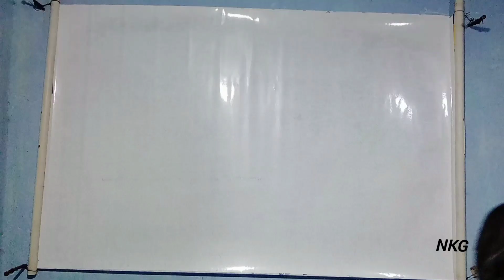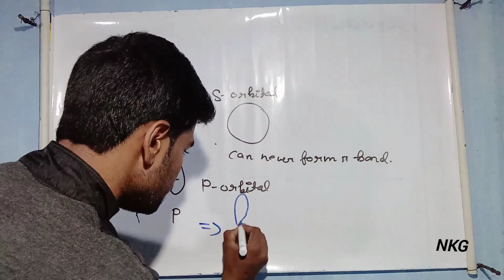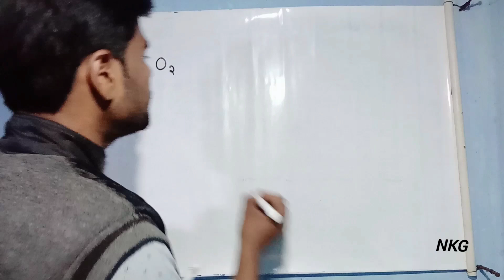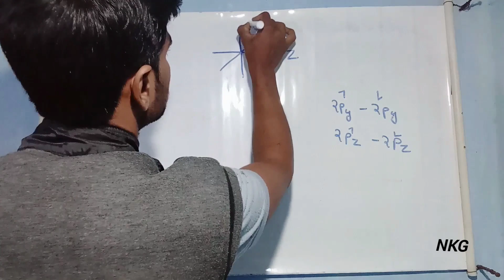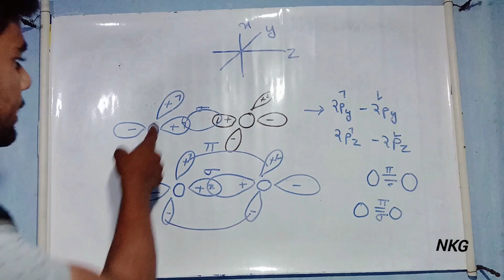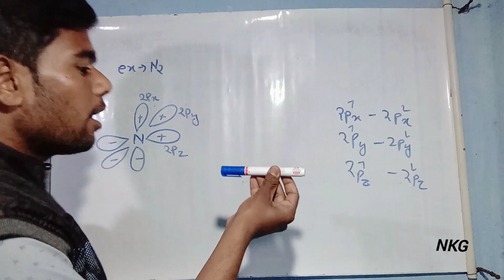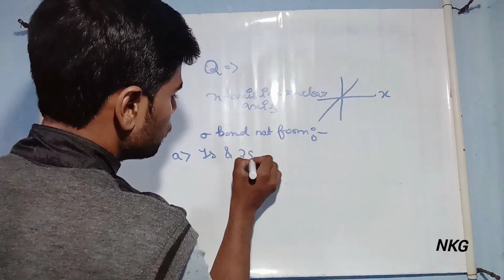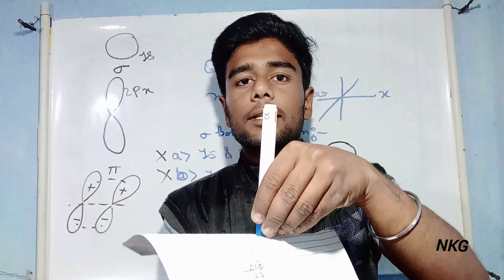formation of Pi bond || Simple bonding theories of molecules || π bond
formation of Pi bond || Simple bonding theories of molecules ||B.Sc SEM-1|| Based on New national education policy

SIMPLE BONDING THEORIES OF MOLECULES

NKG